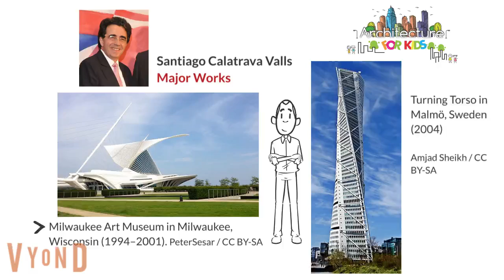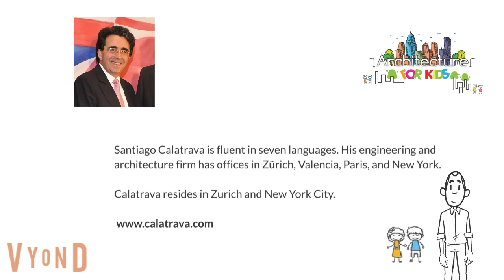Santiago Calatrava Architect